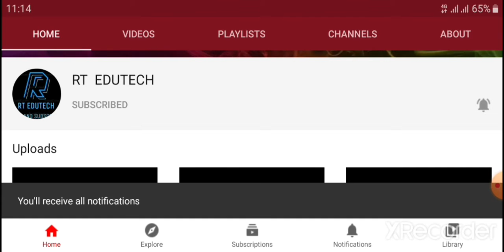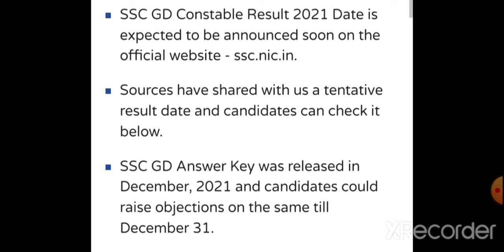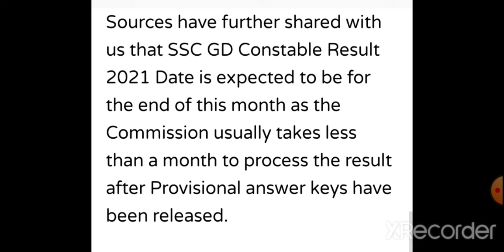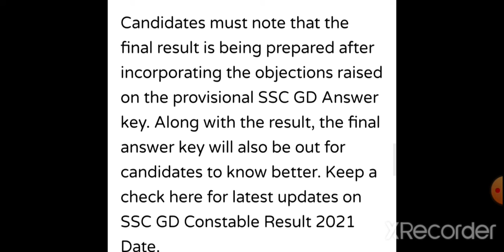SSC GD CONSTABLE RESULT 2021 DATE RELEASED:LATEST NEWS FOR SSC GD CONSTABLE RESULT DATE,FURTHER PROC